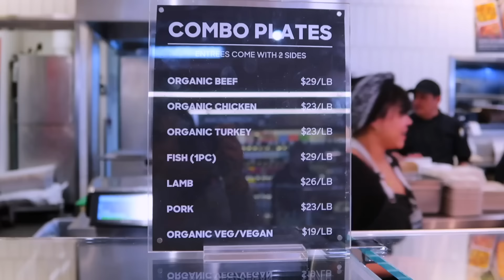Shopping at The Most Expensive Grocery Store! *EREWHON*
In this weeks video we shopped at the most expensive grocery store in LA! We tried the food and spent the money so you don't have to!

Watch us LIVE and play video games with us!

 / montoyatwinz​​​

What's up Montoya Mob, it's your girls, the Montoya Twinz! :)

Let us know what you want to see next! :)

Marissa's Channel (our big sis):

 We're in Marissa's video this week

Marissa's Twitch Channel:

 / miss_riss6